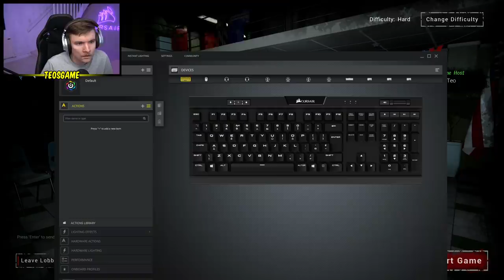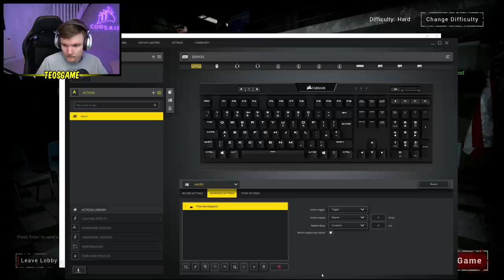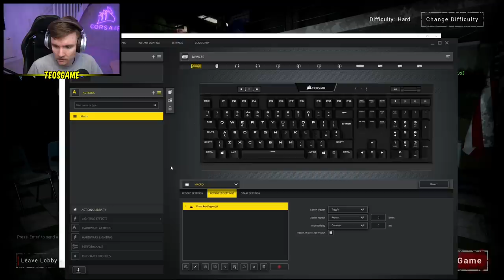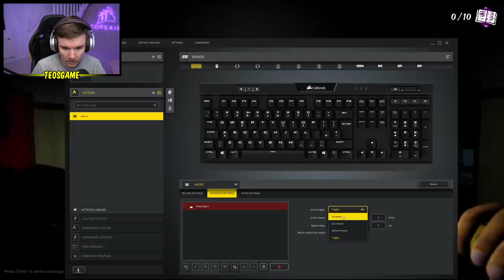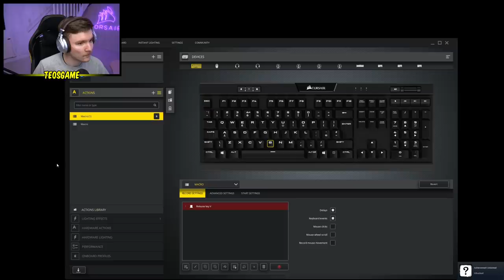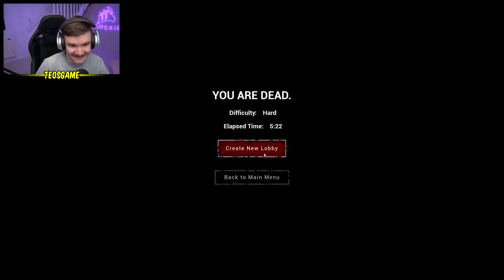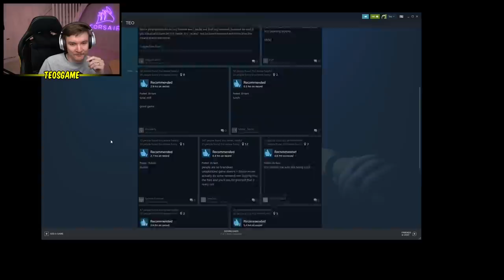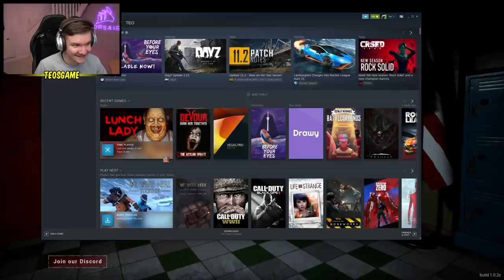Teo plays Lunch lady with the guys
This was broadcasted on April 21st 2021